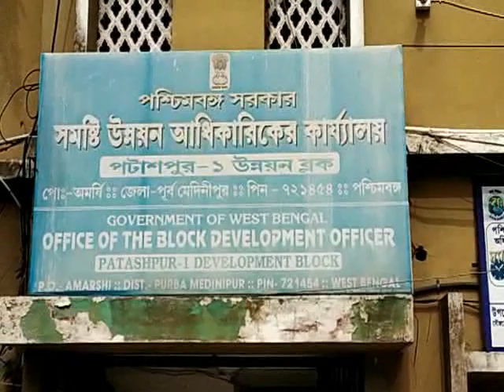BJP AGITATION PATASHPUR 11 07 19 SAMIR MAITY